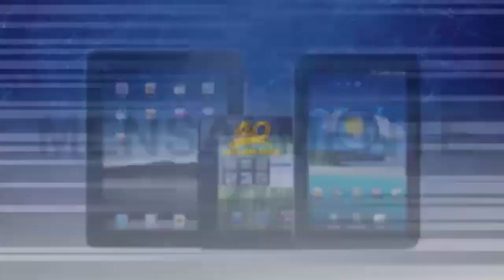Sergipe 1 x 2 Confiança | MELHORES MOMENTOS | Sergipão (19/02/2017)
No clássico da paz, o Confiança se impôs e mostrou autoridade numa grande vitória sobre o Sergipe.

Se você quer ver também o gol do adversário, assista aos bastidores ;)

COMPARTILHE!

TV Dragão
O Canal OFICIAL do Torcedor Azulino